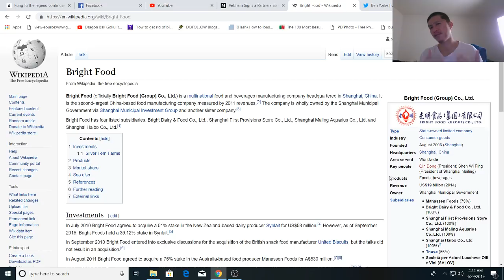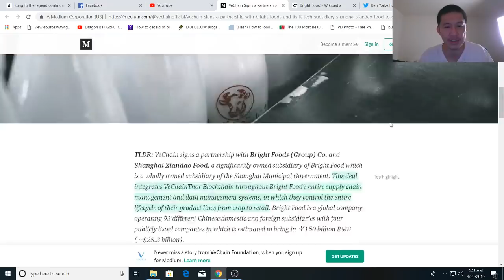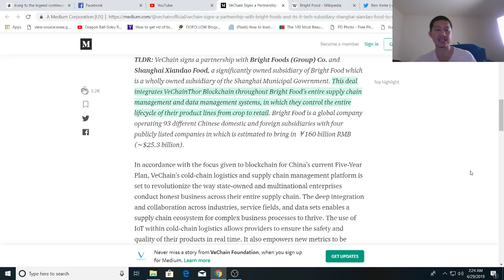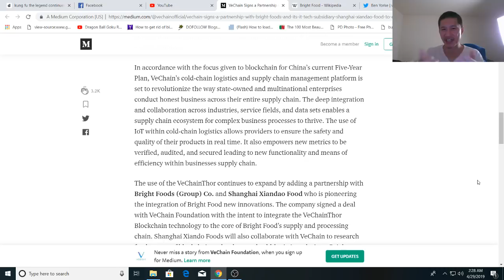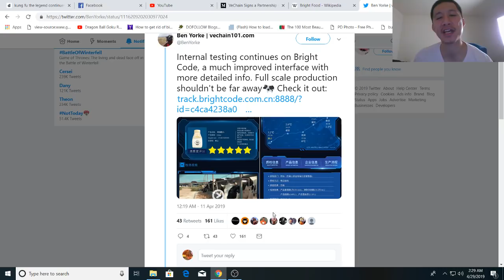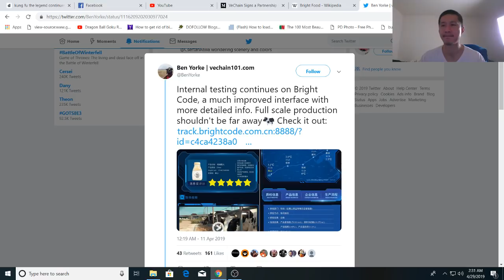VeChain's partnership with Bright Foods about to deploy, Shanghai Government support?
Doge: DDvsYXw2vtBaTRd9G8JyZekmJ9LFvjGjhc

TRON: TX4JztzDyDPDqrNciDfTwa6NZqCca1HY56

VET: 0xB8f40DfADE8db1d758F60B1885d1D3D06A832DA6

Litecoin: Lcab1UZcPSXxjH8PfyzoGt8JTFSBfkMxM1

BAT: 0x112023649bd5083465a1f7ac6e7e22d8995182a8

Bitcoin: 16BKWthynKYcawY8ivatbY6qg58nBQQ56a

Ethereum: 0xc49c42e1aEd6F645d67DA4eA512b69C31f7d477

XRP:
Address: rPVMhWBsfF9iMXYj3aAzJVkPDTFNSyWdKy